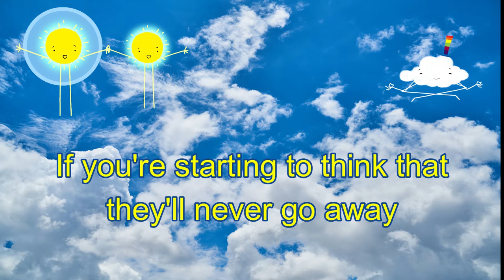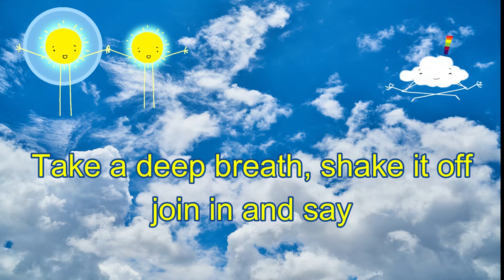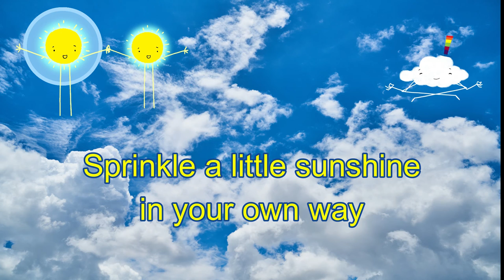Sprinkle A Little Sunshine [With Lyrics] | Mindfulness for Kids | Cheer Yourself Up | Popular Song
Sing along with the lyrics to Sprinkle A Little Sunshine!  A delightful song about cheering yourself up and making others happy too.  Sprinkle a little sunshine over yourself and others, to brighten up your day!

Challenge yourself to sing without Kath & Suzy's voices!  Sing along to the karaoke version, following along with the lyrics and see how you go!

Written by Kath Bee & Suzy Cato
Illustrations by Raymond McGrath